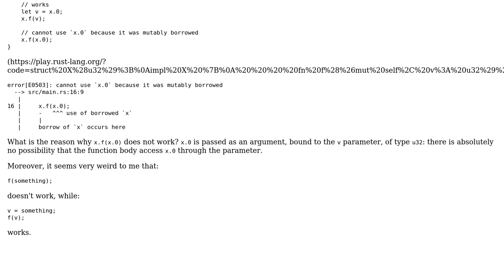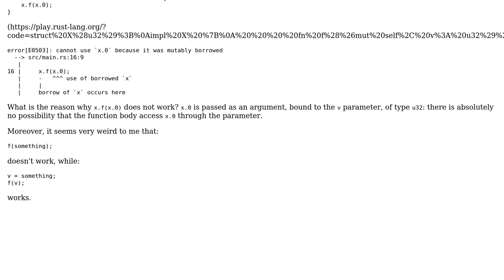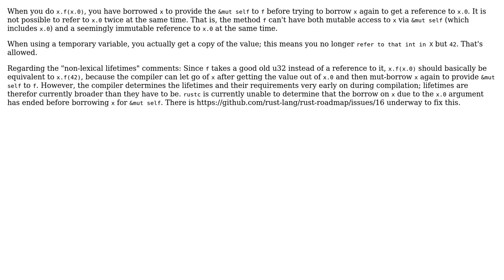Why does the parameter "borrow" the value?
With thanks & praise to God, and with thanks to the many people who have made this project possible! You are responsible for your own actions.